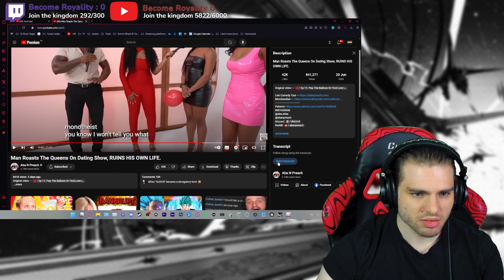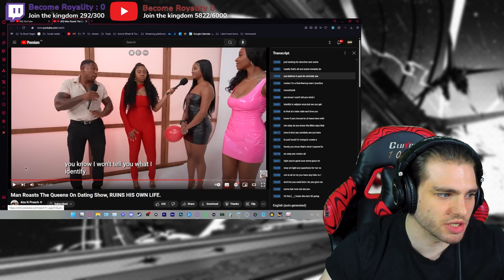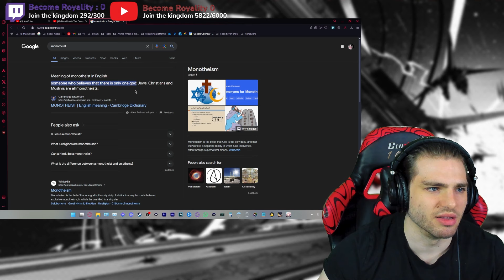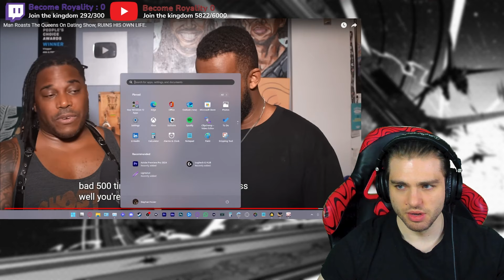NINJA TURTLE GET'S REJECTED BY 6 WOMEN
/INFO\
Let me know what other things I should make videos about. I'm sure you have 1 of them